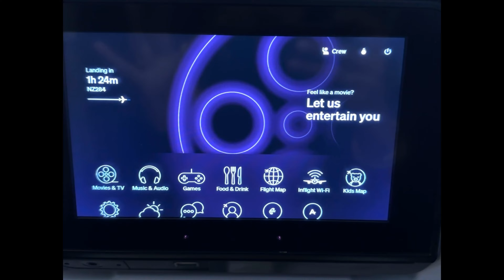My Newzealand🇳🇿 to India🇮🇳 journey || First time visit to India 🇮🇳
Hey guys
I hope you all are doing well. This video is all about my journey from Newzealand 🇳🇿 to India🇮🇳